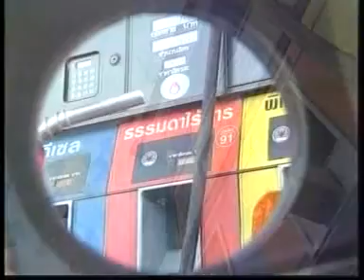การผลิตถ่านหิน